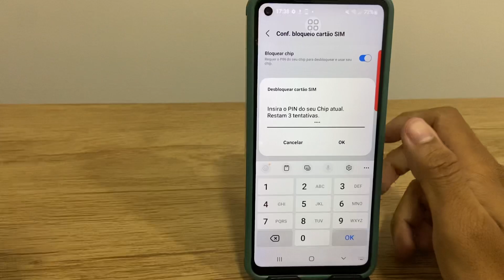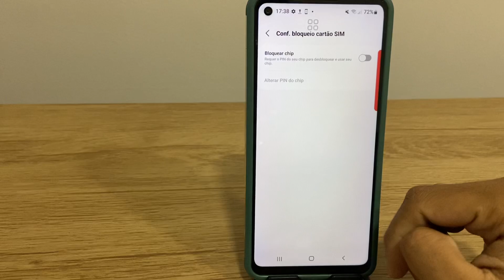Como remover a senha pin do chip no Galaxy A21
Nesse video eu ensino passo a passo a como você remover a senha pin do chip no Galaxy A21